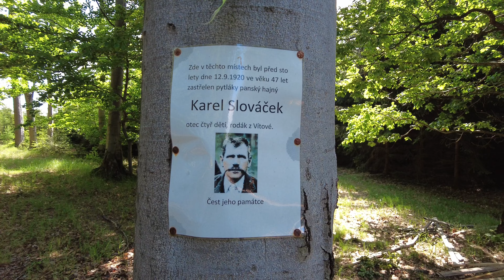Hostýnsko-Vsetínská hornatina - velký okruh přes hrad Lukov a věž Maruška - 4K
Můj druhý hike přes Hostýnskou hornatinu stál za to. Hrad Lukov je krásné místo, všude na cestě je řada studánek a posezení. Všude krásná příroda, louky lesy...

Co mě čeká 00:00
Hrad Lukov 00:55
Studánka U Ščůrovej 03:12
Věž Maruška 04:28
Výhled na baziliku 05:09
Jaké to bylo 05:39